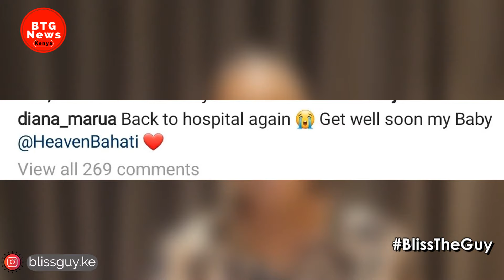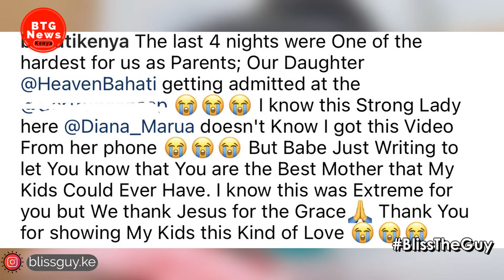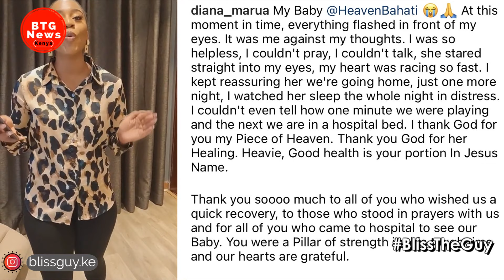BAHATI CRIES AFTER HIS DAUGHTER HEAVEN WAS ADMITTED TO THE HOSPITAL!|BTG News